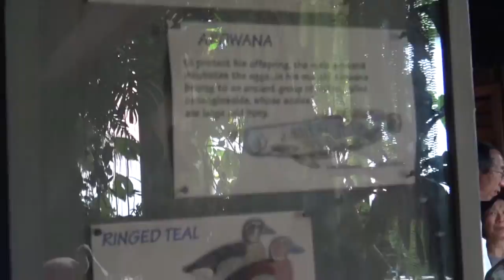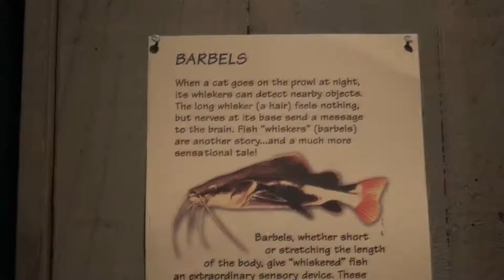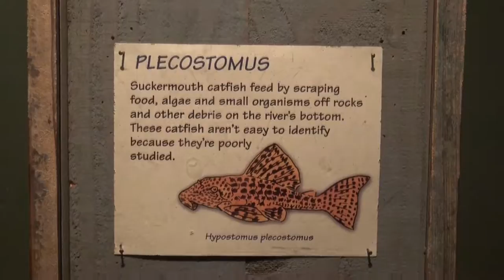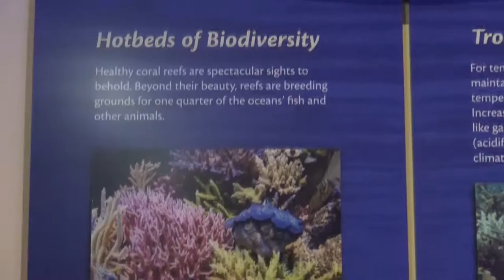Amazon Rainforest Gallery at the Smithsonian National Zoo 7.30.17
Sunday, July 30, 2017.  Explored Amazonia Gallery at the Smithsonian National Zoo, Washington, DC. Ventured up close to animals that thrive along the Amazon River. Explored the flooded forest, rich with turtles, sting rays, & arapaima, one of the largest fresh water fishes in the world. In the Science Gallery is the Coral Lab.